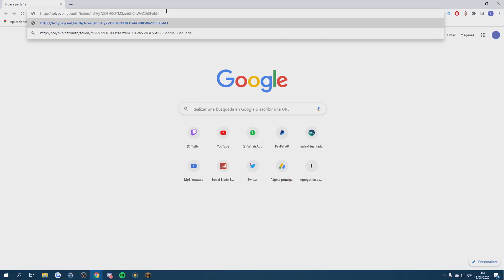VIVIENDO en una BASE totalmente SECRETA dOU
IP PREMIUM: holypvp.net
IP NO PREMIUM: np.holypvp.net